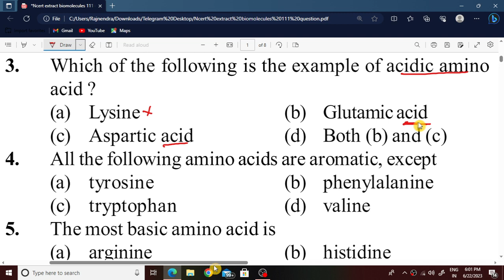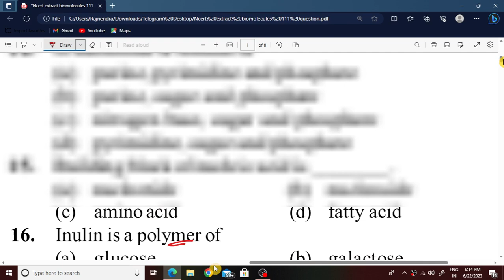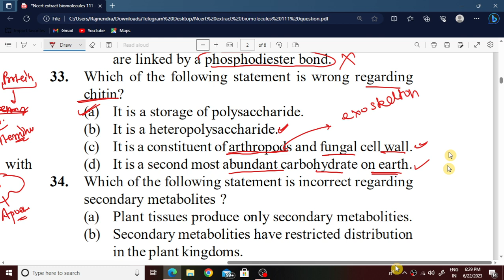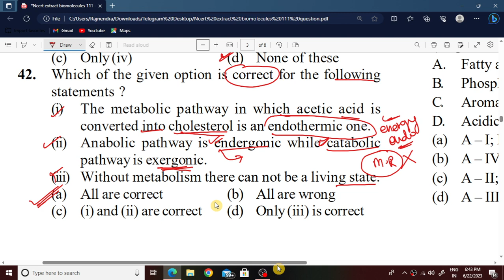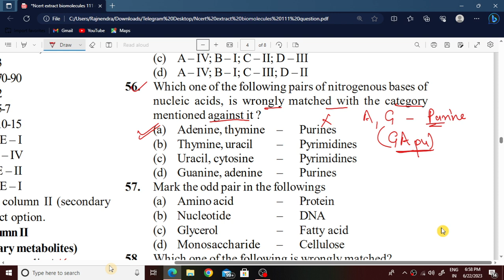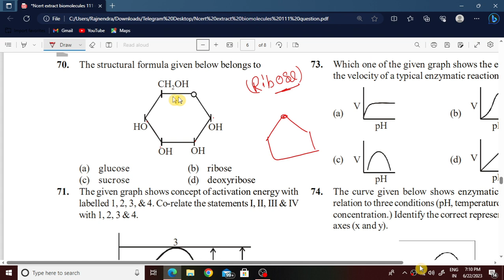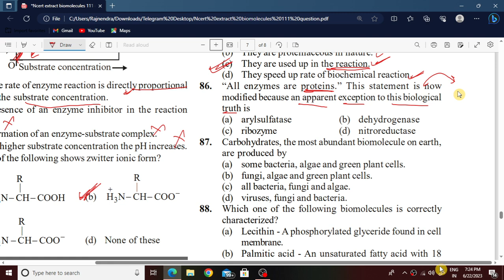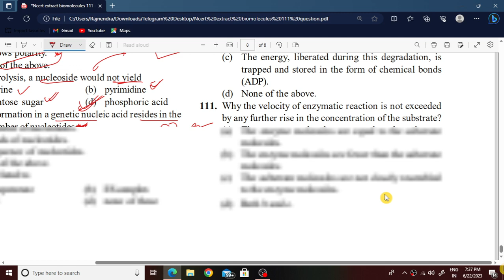BIOMOLECULES MOST IMP. QUESTION FROM NCERT LINE,ASSERTION REASON & STATEMENT TYPES LIVE session💪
this video comprises of-
Most Important QUESTION OF CELL THE UNIT OF LIFE
120MOST IMPORTANT QUESTION FROM NCERT LINE BY LINE in two parts
 Question From direct NCERT Line
NEET previous Year BiologyQuestion from Direct NCERT
Cell The Unit Of Life
Remember NCERT Line by Line by V.T Sir
NEET 2024 biology NoTEs and lecture
NTA NEET 2024 lecture
CREDIT  For this Question Series:
"Disha Biology Extract"
by Disha publication
you can purchase this book from following link:

topics including under objectives-
cell structure and function
cell organelles by illustrating NCERT Line By line
NEET biology
How to read line by line Ncert for biology
Cell theory questions
Biology short tricks for Neet
How To make shortNotes for neet biology
Short Tricks to remember neet biology Facts
Ncert ke short Notes
Ncert question kaise solve krein?
Ncert se Bio me kitne question aate hai?
NEET PREVIOUS YEAR QUESTIONS
NEET MOST IMPORTANT QUESTION

MY OTHER VIDEOS WILL ALSO HELPFULL FOR YOU